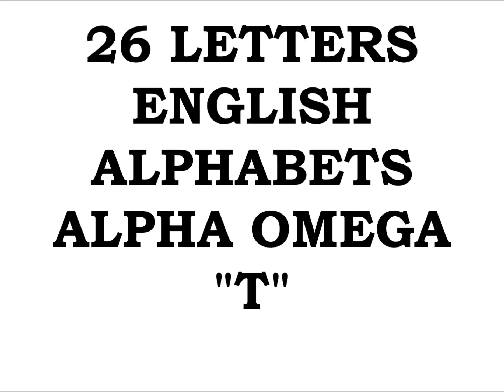EMPEROR KING KODEH JOBE CAR ENGLAND AMERICA YOUYOUKODEHJOBE447432635756YOU GREEN CARD 19